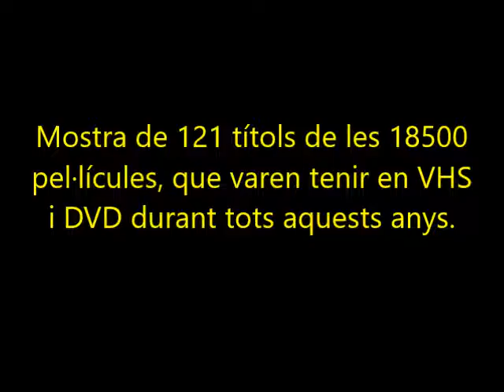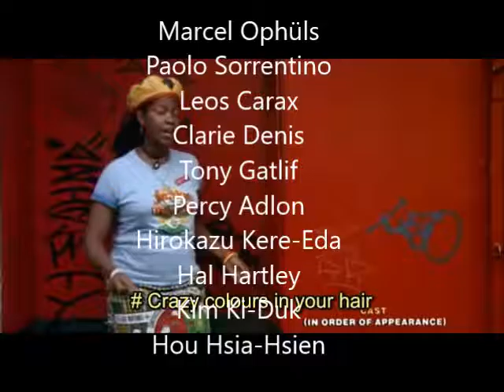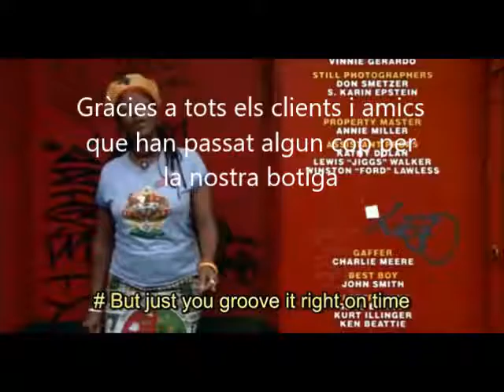365 Obras maestras del cine